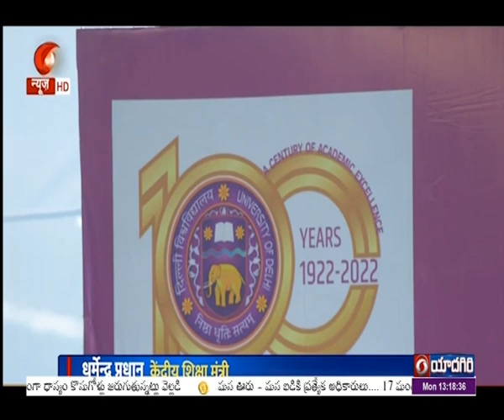Vice President Naidu, Union Education Minister Pradhan attend Centenary celebrations of DU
దేశ స్వాతంత్ర సంగ్రామ చరిత్రలో ఢిల్లీ యూనివర్సిటీ కీలక పాత్ర పోషించిందని ఉప రాష్ట్రపతి వెంకయ్య నాయుడు అన్నారు. ఢిల్లీ యూనివర్సిటీ శతాబ్ది వేడుకల సందర్బంగా నిర్వహించిన ప్రత్యేక కార్యక్రమంలో ఆయన పాల్గొన్నారు. ఈ కార్యక్రమంలో కేంద్రమంత్రి  ధర్మేంద్ర ప్రధాన్, వీసీ ఫ్రోఫెసర్ యోగేష్ సింగ్ ఇతర ప్రముఖులు పాల్గొన్నారు. ఈ సందర్భంగా ఢిల్లీ యూనివర్సిటీ వంద సంవత్సరాలు పూర్తి చేసుకున్న సందర్భంగా ప్రత్యేకంగా రూపొందించిన వెబ్ సైట్ ను ఉప రాష్ట్రపతి ప్రారంభించారు. అనంతరం విద్యార్ధులు, అధ్యాపకులను ఉద్దేశించి ఉప రాష్ట్రపతి ప్రసంగిస్తూ  .. దేశ స్వాతంత్ర సమరంలో ఢిల్లీ యూనిర్సిటీ కీలక పాత్ర పోషించిందన్నారు. అజాదీకా అమృత్ మహోత్సవాలు జరుపుకుంటున్న సమయంలో ఢిల్లీ యూనివర్సిటీ శతాబ్ధి వేడుకలు జరుపుకోవడం సంతోషాన్ని కలిగిందని మంత్రి ధర్మేంద్ర ప్రధాన్ అన్నారు.